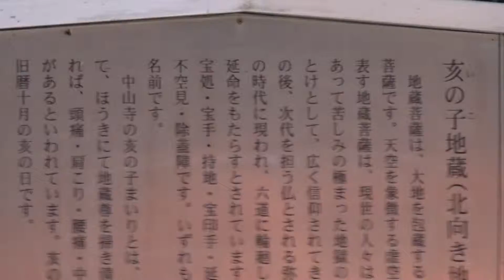亥の子地蔵 中山観音 宝塚